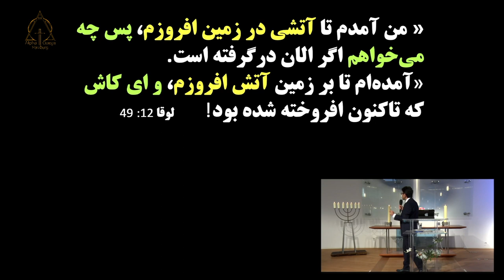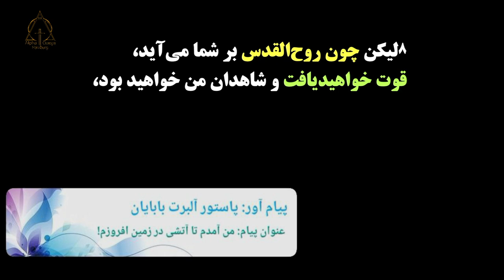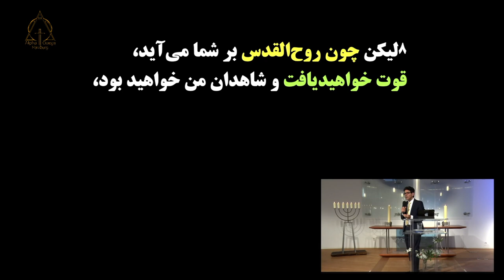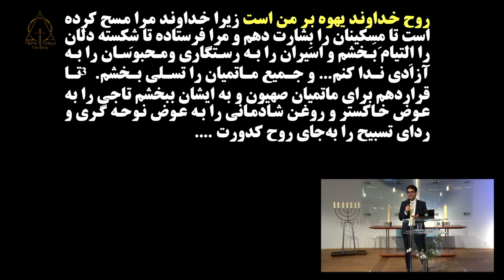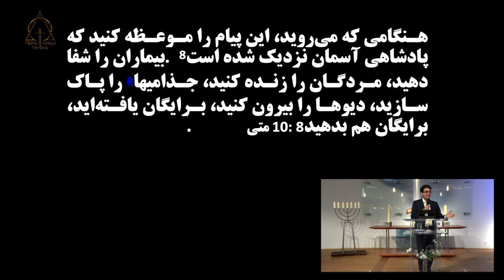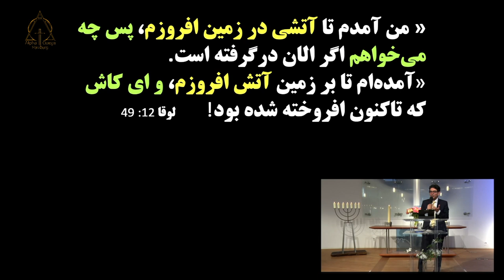پاستور آلبرت بابایان. من امدم تااتشی در زمین افروزم. ۲۸/۰۵/۲۰۲۳.